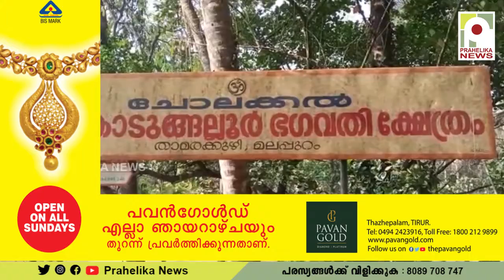താമരക്കുഴി ചോലക്കൽ ഭഗവതിക്ഷേത്രത്തിലെ കലങ്കരി ഉത്സവം മാർച്ച് 4 ന്